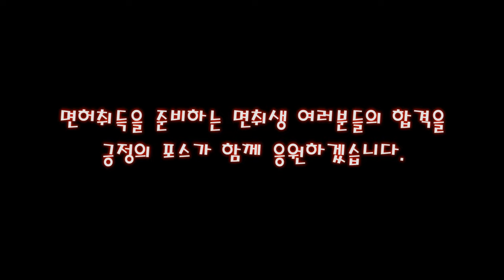1종보통 더이상 어깨선 맞추지 마세요. 💗 어깨선 맞추다가 탈선 될 수 있습니다.